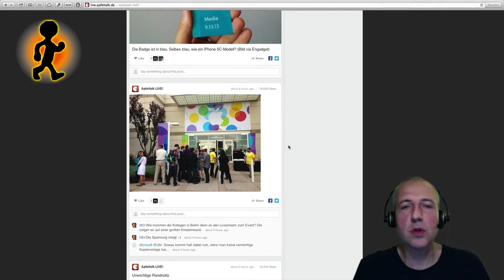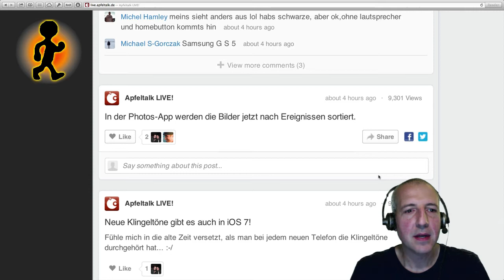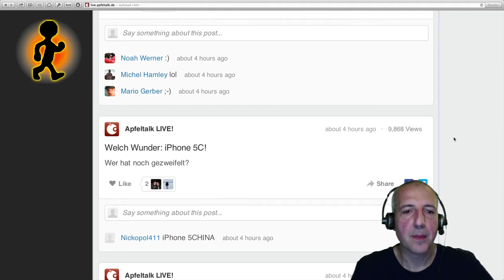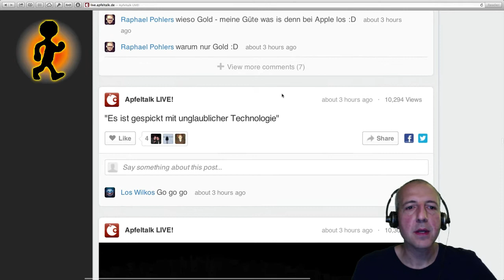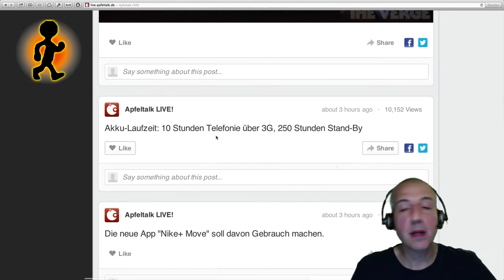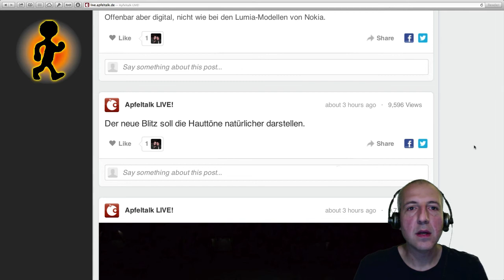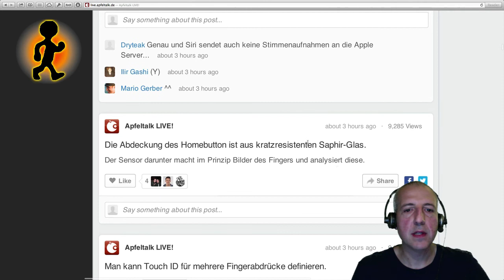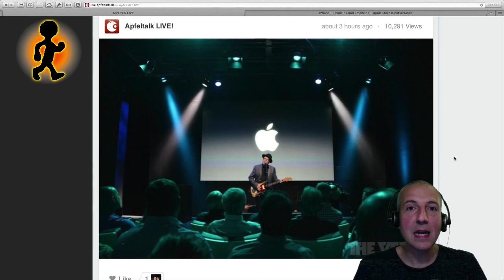Apple Keynote September 2013 - iPhone 5 Event - Meine Analyse / Meinung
Die Apple Keynote vom 20. September 2013 zum Thema iPhone 5C, iPhone 5S, iOS7, ... von mir, für euch nachbesprochen.

Meine Analyse - meine Meinungen zu den einzelnen Themen.